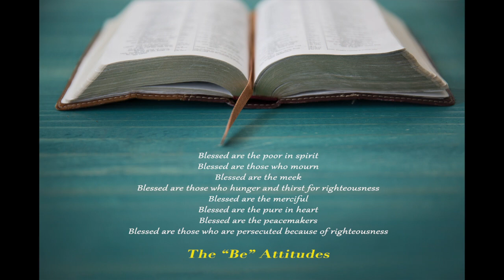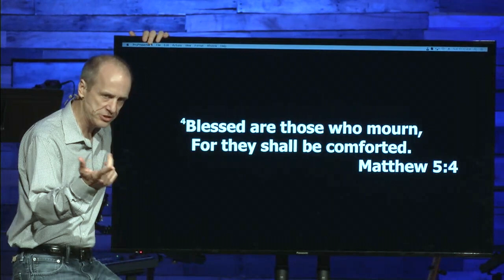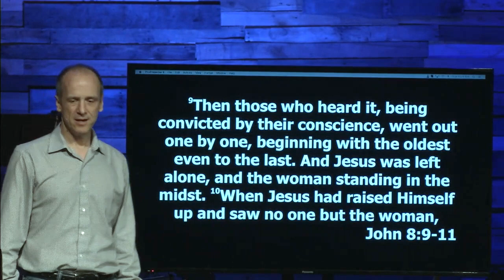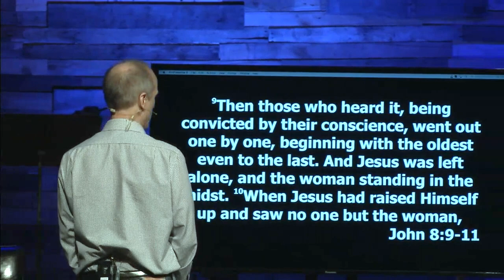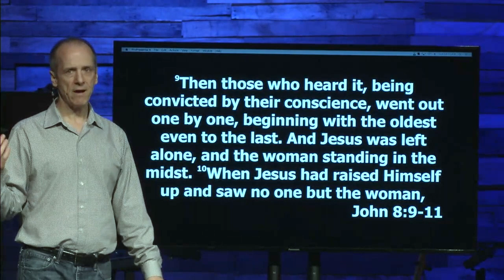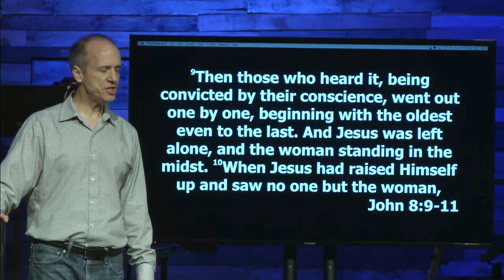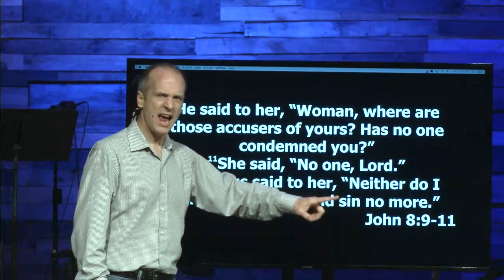Blessed are those who mourn (Beatitudes #2)